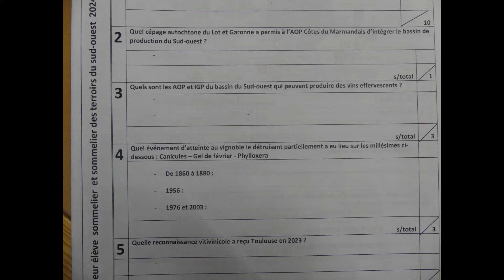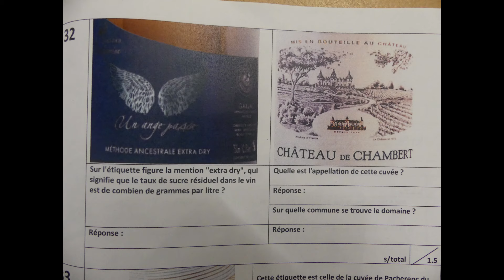Trophée des Terroirs du Sud-Ouest 2024 - 65 candidats à l'heure de la sélection